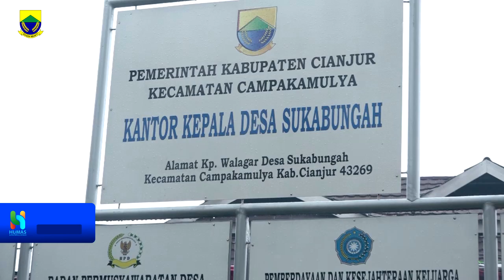PLT Bupati Cianjur Serahkan Bansos UEF Di Desa SukaBungah Kecamatan Campakamulya